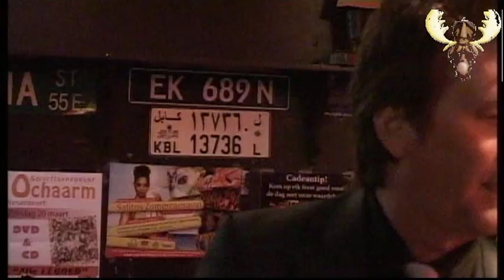"Mrs. Jones" by Hokie Joint live @ Bluesmoose café,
Hokie Joint live @ Bluesmoose café, "Mrs . Jones" recorded for Bluesmoose radio @ cafe bar de Comm, Groesbeek (Nl) wednesday 16th of march 2011.
Hokie joint = JoJo Burgess, vocals, Joel Fisk, Guitar; Stephen "Cupsie" Cutmore, drums ; Giles King, harmonica; Fergie Fulton, Bass.